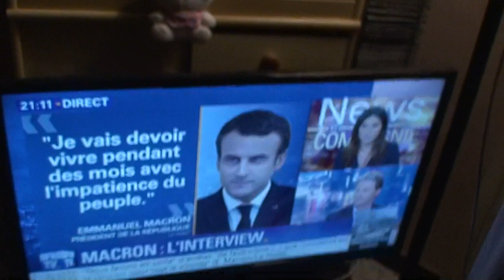astrôpôte gentille l'inter-wiew !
Que le Règne Vienne = c'est parti comme l'ouragan Irma
C'est tata l'ôracle : Liliane-Irma-Marie !